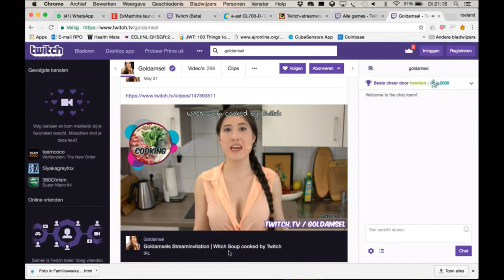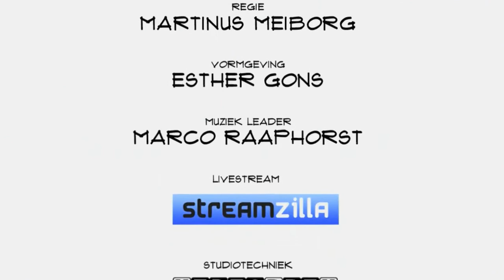Jeroen Elfferich (Ex Machina):"Interactie rondom online video wordt steeds groter."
Na de komst van Netflix staat de traditionele televisiewereld een volgende bedreiging te wachten: het succes van online interactieve content. Jeroen Elffrich van Ex Machina vertelt in Top Names onder meer over de verschuiving die plaats vindt, de kansen voor content makers en het succes van Twitch.